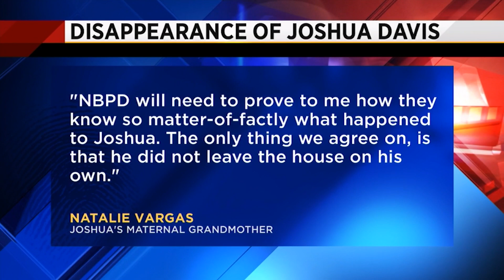911 calls in unsolved 2011 disappearance of Joshua Davis released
More than eight years after an 18-month-old vanished from a New Braunfels home, officials from the city are sharing 911 audio from the evening he was reported missing.